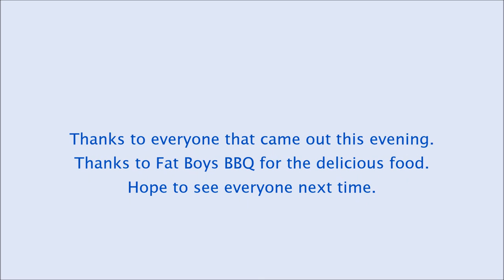Cruze In St. Paul VA